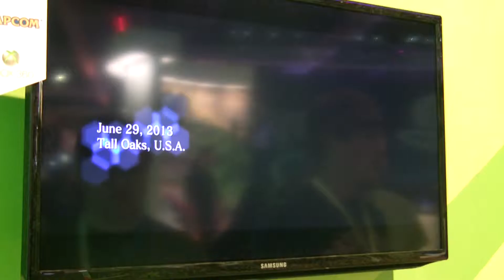E3 2012: Resident Evil 6 Gameplay